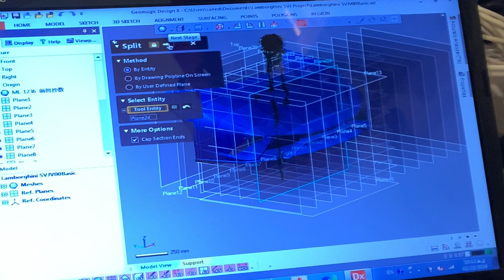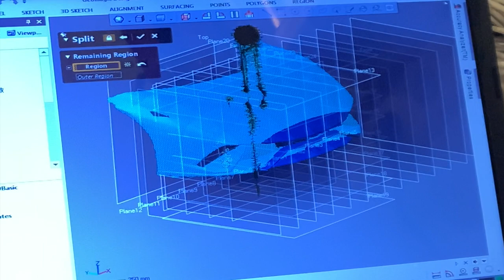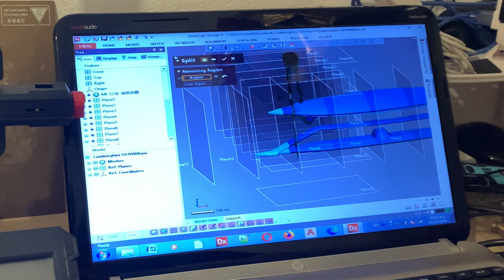Review by Saeid ساخت سپر جلو کربن فایبر Lamborghini SVJ با پرینتر سه 3D Printer, Carbon Fiber